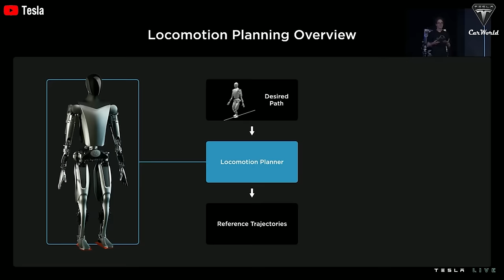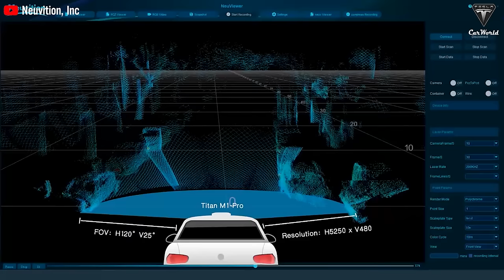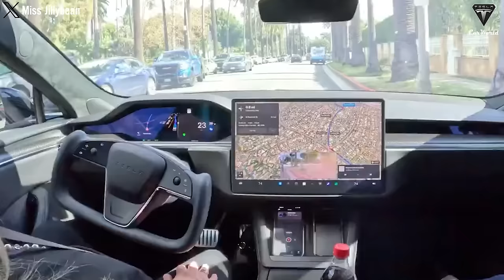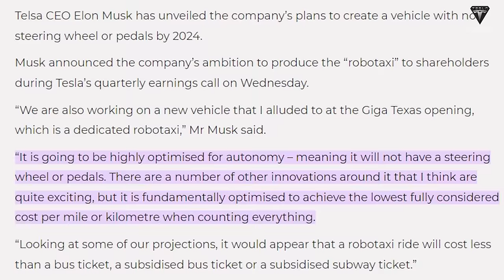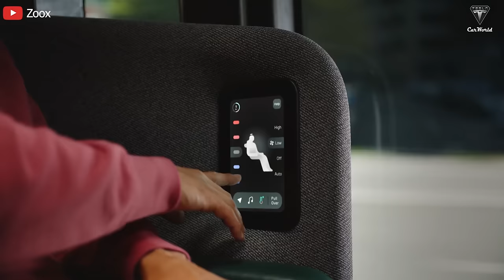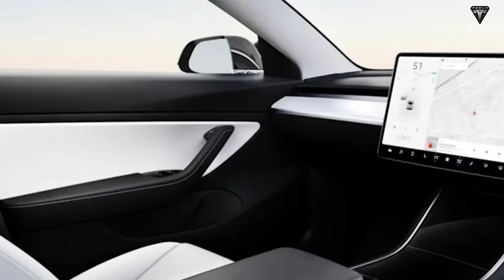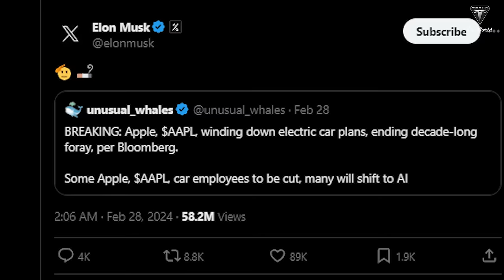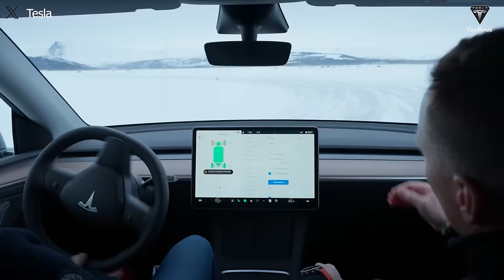Elon Musk Reveals NEVER SEEN Tesla Model 2 Designs and Tech in 2024, Will Change Your Choices! (MIX)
🚗 Introduction:
Explore the revolutionary insights into Tesla's highly anticipated Model 2, a game-changer in the electric vehicle market. From competition analysis to manufacturing advancements, Elon Musk's vision unfolds in this comprehensive overview.
📈 Competitive Landscape:
Uncover the competitive dynamics as Tesla's Model 2 takes on rivals like the Chevy Bolt, Ford's low-cost EV platform, and Volkswagen's ID 2all. Delve into why Model 2 confidently surpasses competitors and the strategic moves of General Motors and other automakers.
🏭 Manufacturing Marvels:
Witness the impact of Tesla's manufacturing technology on the Model 2 production schedule. Explore the groundbreaking gigacasting technology, 3D printing, and alloy innovations, showcasing Tesla's commitment to revolutionize car production.
💡 Model 2's Potential:
Discover the potential of Tesla's Model 2, priced at $25,000, to become the most affordable electric vehicle. Analyze its performance, price, and market impact, while considering the challenges and improvements needed for widespread adoption.
🛠️ Gigapress Technology Unveiled:
Unlock the secrets behind Tesla's Gigapress and associated technologies, revolutionizing the manufacturing process of the Model 2. Dive into the intricacies of large molds, 3D-printed sand cores, and the challenges of casting undercarriages as a single block. Witness how Tesla aims to achieve its ambitious goal of producing 20 million vehicles by 2030 through cutting-edge production techniques.